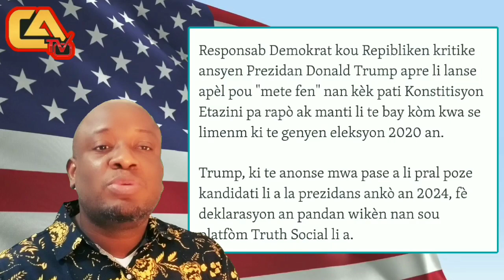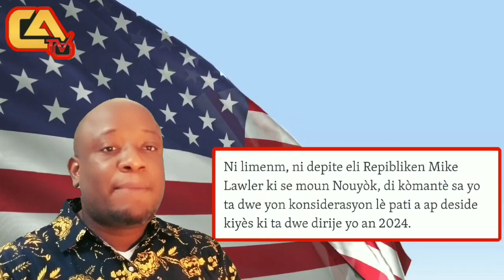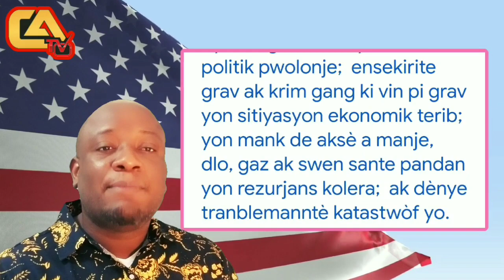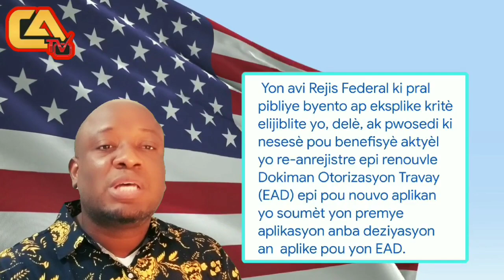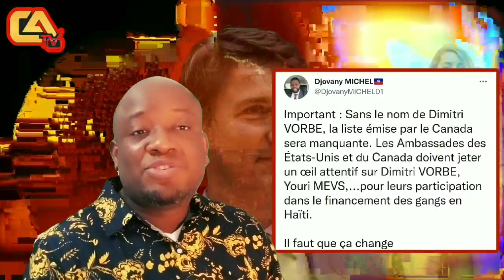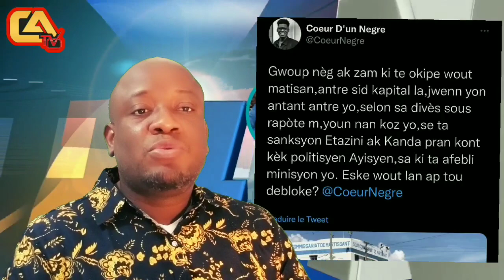TPS Pou Ayisyen,Tout Detay Kijan pou Jwen li, Canada Frape Boujwa yo, Tilapli konvèti, Matisan ouvri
@Fedna Francois  @Blondedy Ferdinand  @FLORENCE NEWS_TV  @Carl TV  @telezen  @KAY ENFO  @BOSS PIERRE OFFICIEL  @REBECCA TV  @HAITIAN STAR MAGAZINE  @Fed Loudie fan's  @Frederica-tv  @Haiti Feyton  @VAVA BONITA  @Medesen zen an TV  @Innocent Tv  @Genlafwa107  @welch tv show  @Geryou Curry 50k 3 hours ago  @LinEric TV 17k vues il y a 2 heures @TakeNewsTv  @Sky daily 9

Martelly Kouri Depote Tet li avan Ameriken met main sou li.
 Lamothe Pa gen mo poul Defann li sou kesyon 25 Stad yo.

L’ancien président d’Haïti est paniqué, a écrit un média de la place lors de la rentrée de Michel Martelly en Haïti, samedi dernier.